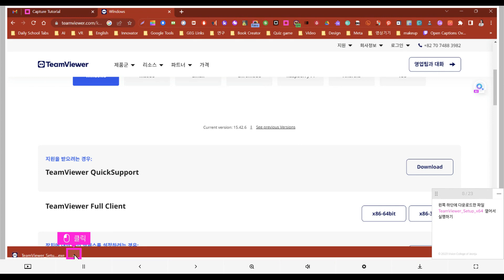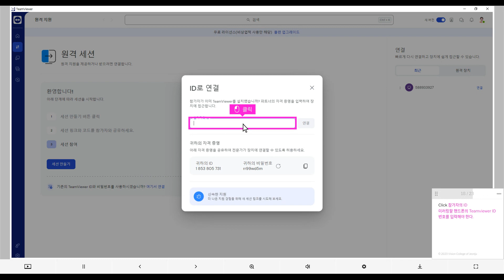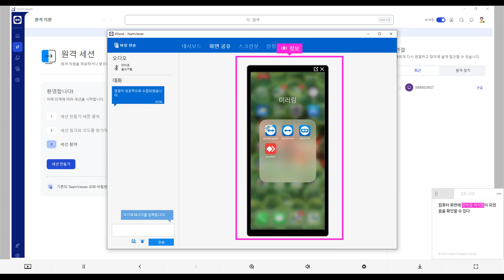뉴버전_팀뷰어를 사용하여 미러링하는 방법_AI Google Innovator 이지영 교수의 Micro Learning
뉴버전
팀뷰어를 사용하여 미러링하는 방법
AI Google Innovator 이지영 교수의 Micro Learning